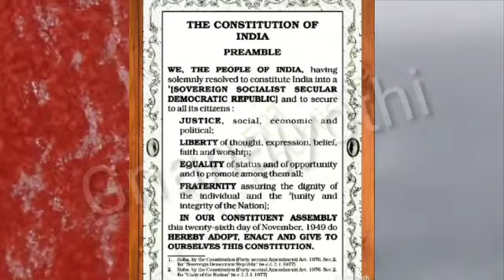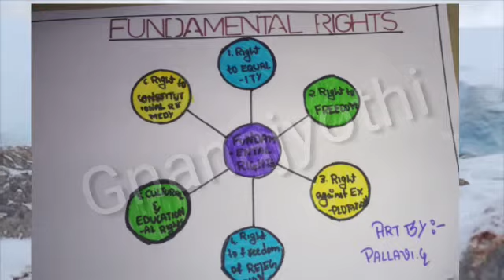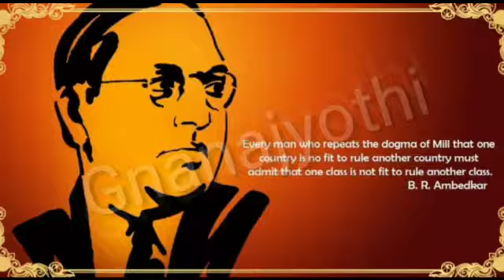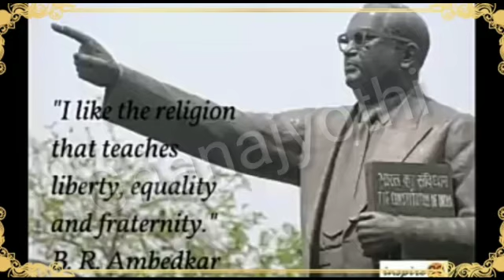|Constitution Day 2020|Sri Gnanajyothi School|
Of The People, By The People, For The People